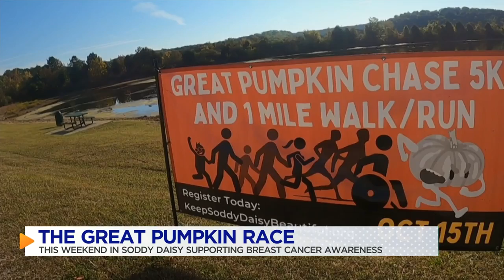The Great Pumpkin Chase 5k and Fall Festival hosted by Keep Soddy-Daisy Beautiful returns this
Keep Soddy-Daisy Beautiful is a non-profit organization that is hosting this weekend's Great Pumpkin Chase 5k and a Fall Festival at Soddy Municipal Park.